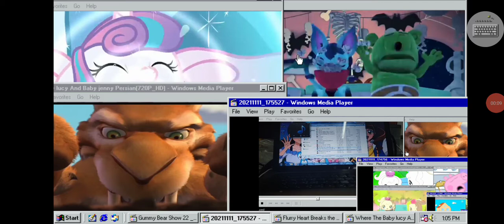up to faster 13